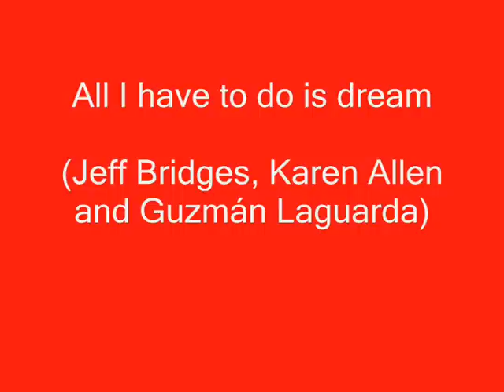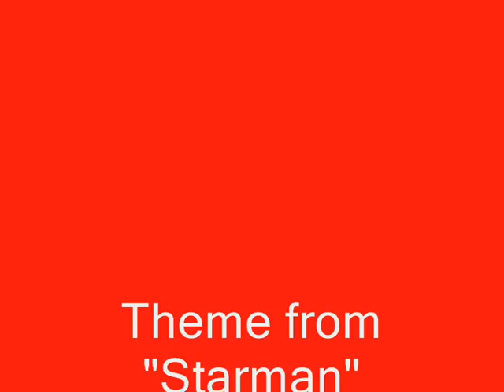All I have to do is dream (Jeff Bridges, Karen Allen and Guzmán Laguarda)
Este video clip pertenece a la película "Starman", dirigida por John Carpenter ("Halloween, "La niebla", "Christine").
La canción que pueden escuchar, originaria de la banda de los 50': The Everly Brothers, es intepretada por los reconocidos actores Jeff Bridges y Karen Allen, protagonistas de este filme de 1984.
Me tomé el atrevimiento de integrarme a este magnífico dueto, formando un trío.
Espero que les guste mi trabajo. Aclaro por las dudas no soy músico; soy locutor.
En los créditos finales suena la versión The Everly Brothers.